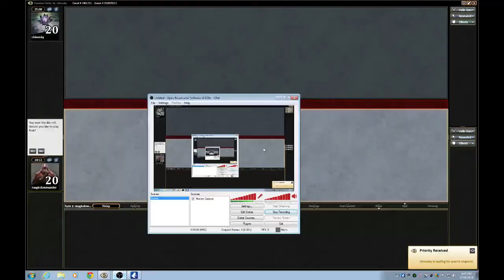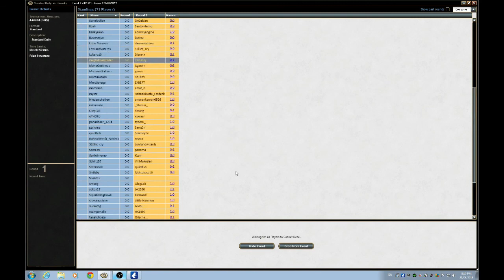G1 RDW vs Fire Alarm Standard DE 7401711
Music: Fractures - Won't Win (Japanese Wallpaper Remix) & Matthew and the Atlas - Pale Sun Rose (TEEMID & FDVM Remix)

Abbreviation Codes